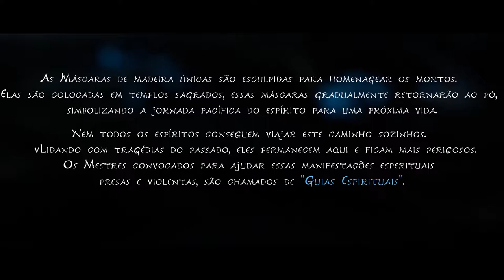Kena: Bridge of Spirits !!!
Kena: Bridge of Spirits é um jogo de ação e aventura desenvolvido e publicado pela Ember Lab. A história segue Kena, uma jovem guia espiritual que usa suas habilidades mágicas para ajudar pessoas falecidas a passar do mundo físico para o espiritual. O jogo é apresentado através de uma perspectiva de terceira pessoa.
Data de lançamento inicial: 24 de agosto de 2021 1:00 AM BRT
Modo: Jogo eletrônico para um jogador
Desenvolvedores: Ember Lab, Ember Lab, LLC
Estúdios: Ember Lab, Ember Lab, LLC
Plataformas: PlayStation 4, PlayStation 5, Microsoft Windows
Gêneros: Jogo eletrônico de ação e aventura, Jogo eletrônico de tiro, Jogo eletrônico de luta